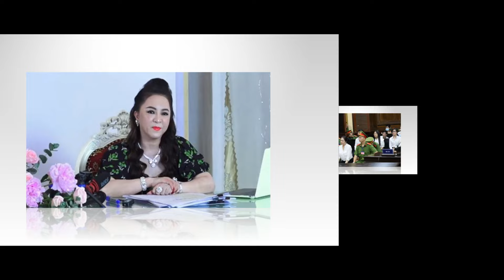CỰC NÓNG: Bà Phương Hằng ĐÃ ĐƯỢC THẢ TỰ DO Ngay Hôm Nay – Các ‘SAO VIỆT’ Lại RUN SỢ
► Kênh TIN TỨC 24H TV cập nhật tin tức thời sự, an ninh, chính trị, xã hội Việt Nam và thế giới mới nhất 24h hàng ngày và tin tức mới nhất các hoạt động ngoại giao của TBT Tô Lâm